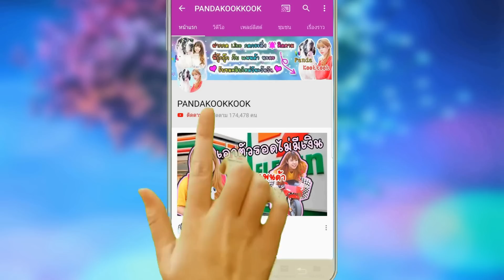เลืoดไหลเต็มสระว่ายน้ำ เพราะ เป็นประจำเดือน ! เปิดสระว่ายน้ำ 10 บาท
พี่กุ๊กกุ๊ก เปิดสระว่ายน้ำ 10 บาท แต่ เจอเด็ก เลืoดไหลเต็มสระว่ายน้ำ เพราะ เป็นประจำเดือน จริงมั้ย!